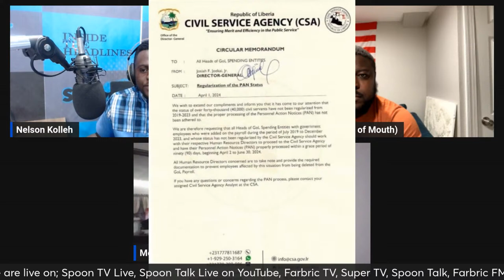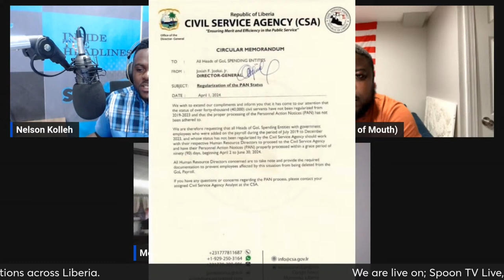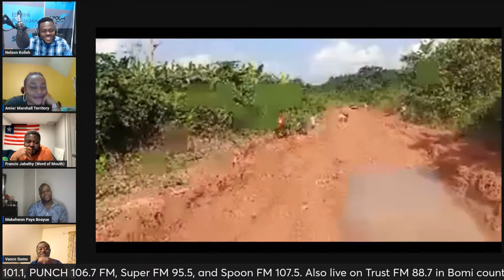LATE NIGHT POLITICS ON SPOON APRIL 4, 2024